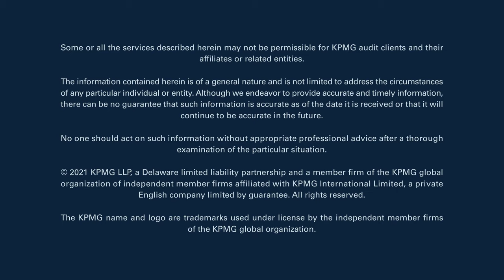Guiding clients through the storm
When COVID-19 first disrupted the economy, businesses needed a lighthouse to guide them through the storm, so KPMG burned the midnight oil to help our client, a global leader in financial services technology automate their data, accelerate their analytics, and deliver actionable insights faster in an ever-changing environment. Now our client’s predictive signals serve as THE daily North Star for critical business decisions that can’t wait until tomorrow.